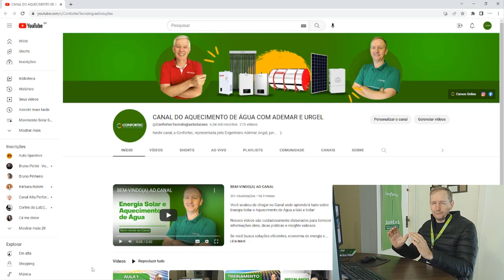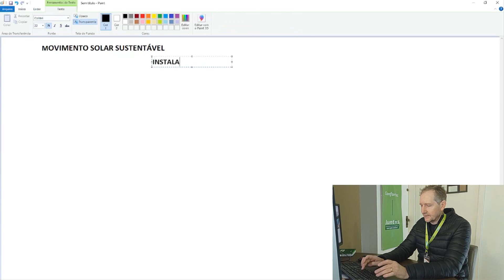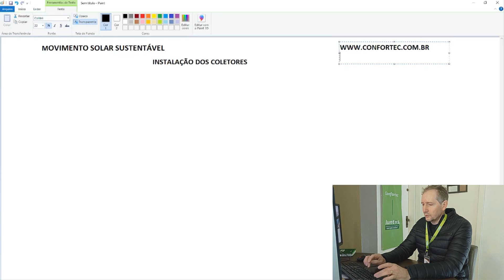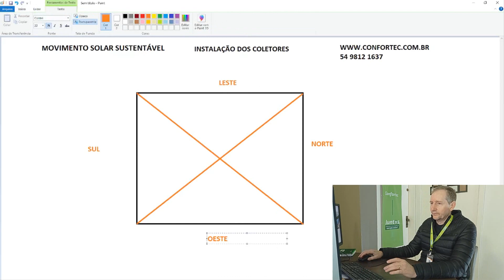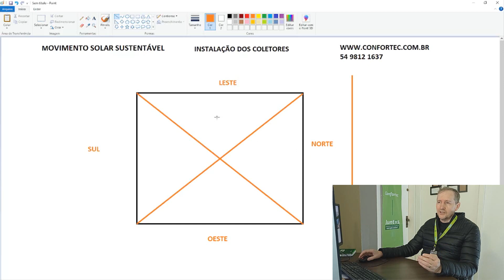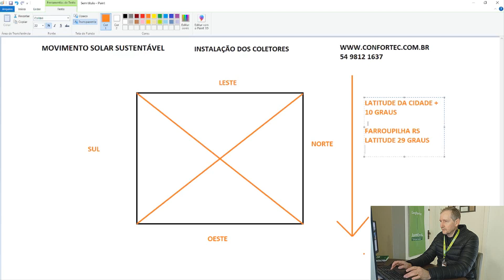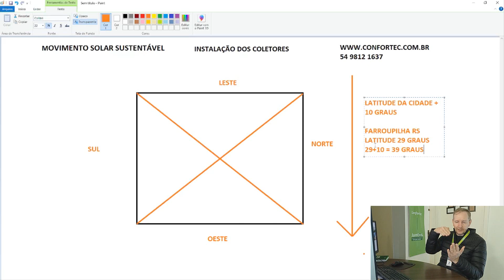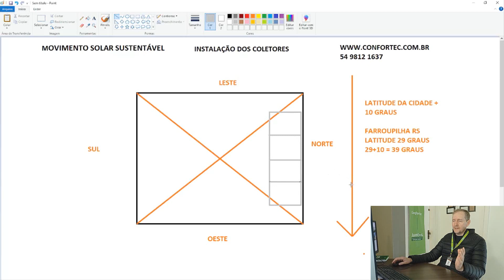INSTALAÇÃO DOS COLETORES SOLARES - MOVIMENTO SOLAR SUSTENTÁVEL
Descubra todos os segredos da instalação de coletores solares para aquecimento solar de água! Nesta vídeo-aula completa, vamos guiar você passo a passo por todo o processo, desde a escolha do local ideal até a posição dos coletores. Aproveite nosso conhecimento especializado e torne-se um expert em aquecimento solar.

Lembrando que o objetivo desse movimento é levar o conhecimento sobre aquecimento solar de água para que você possa extrair dessa tecnologia todos os benefícios, seja para sua empresa, para sua casa ou para o seu dia-a-dia como profissional.

Então, esse movimento é para você, cliente e consumidor final, e para você, técnico instalador de sistemas de aquecimento solar de água!